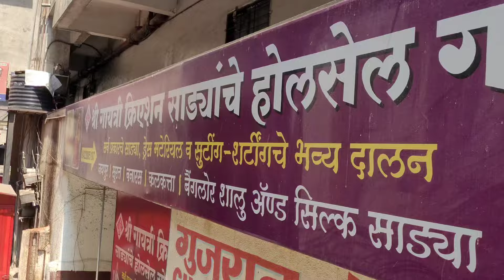फक्त 100/- पासून सुरू Daily Wear...Silk Festive Wear Sarees in wholesale rate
फक्त 100/- पासून सुरू.. Daily Wear To Silk Festive Wear